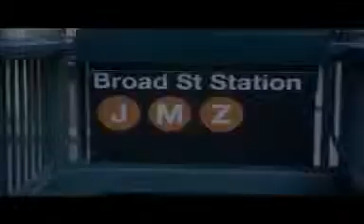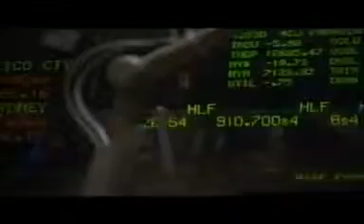Herbalife cotiza en la Bolsa de Nueva York NYSE HLF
Lanzamiento de acciones de Herbalife en la Bolsa de Valores de Nueva York.
Excelente trayectoria de la evolución de la cotización de sus acciones desde su lanzamiento. Otro de los hechos que garantizan la solvencia y el respaldo que Herbalife tiene, seguridad para sus clientes y sus Distribuidores.

Deseas la Oportunidad Herbalife
Contactame Distribuidor Independiente
Telf. (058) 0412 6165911 / (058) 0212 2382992
PIN: 307DE8BA